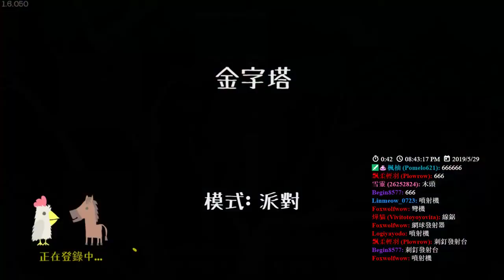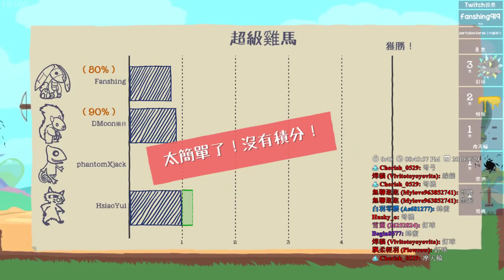【繁星】週三阿咪狗 Ultimate Chicken Horse 2019 5 29【3】